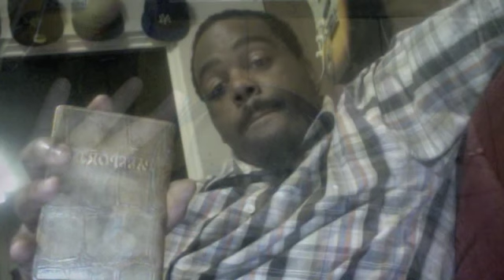do4love - Adourfavoritemc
@adourfavoritemc GOING IN OVER A Classic 2pac TRack off the TOL VOL 2